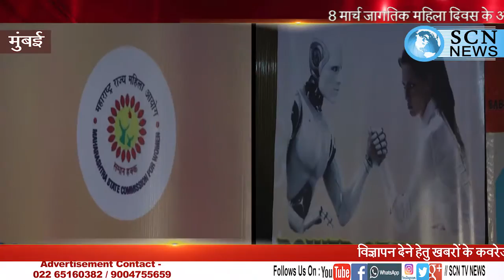8 मार्च जागतिक महिला दिवस के अवसर पर मराठा मंदिर सिनेमा हॉल मुंबई में महिला दिवस धूमधाम से मनाया गया